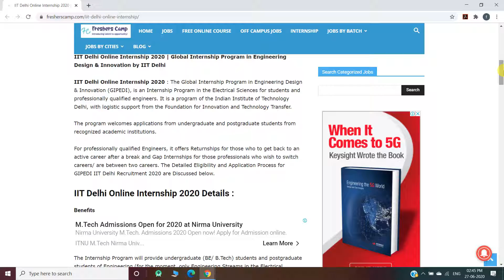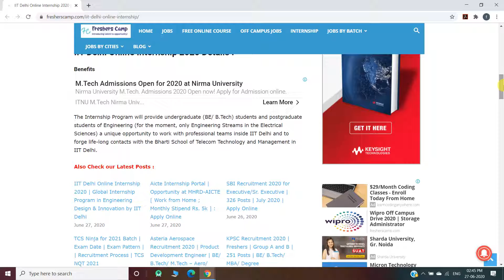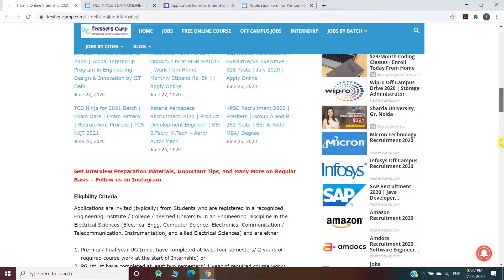IIT Delhi Online Internship 2020 | Global Internship Program in Engineering Design & Innovation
IIT Delhi Online Internship 2020 | Global Internship Program in Engineering Design & Innovation by IIT Delhi